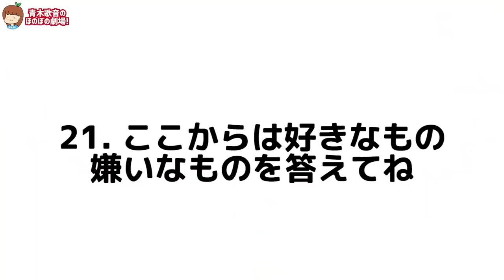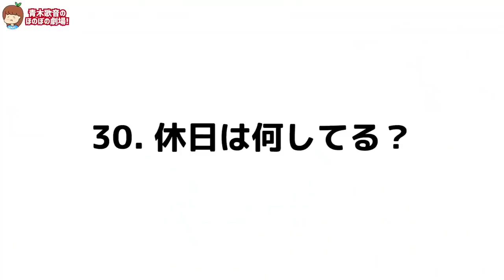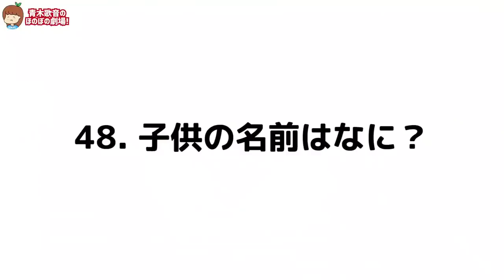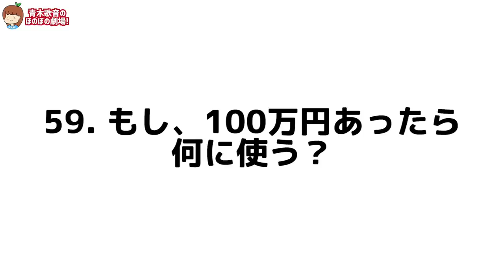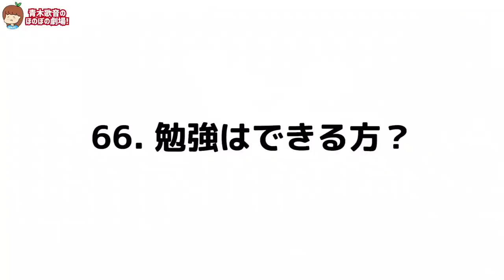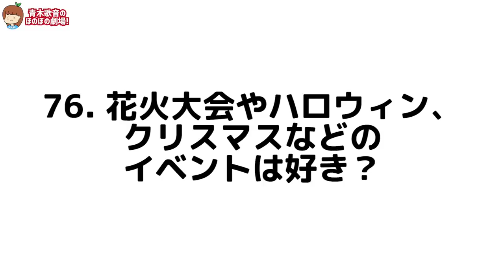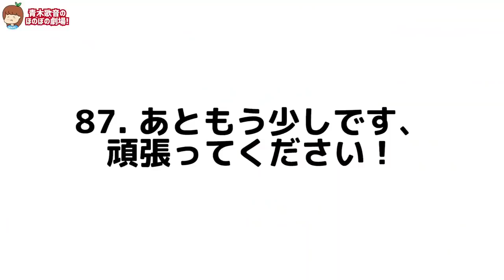ついに答える時がきたか..